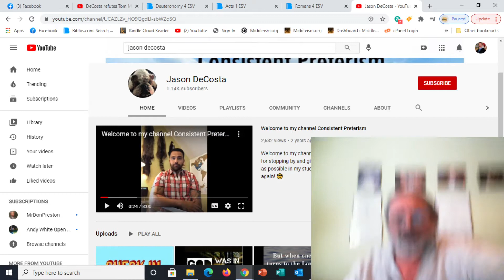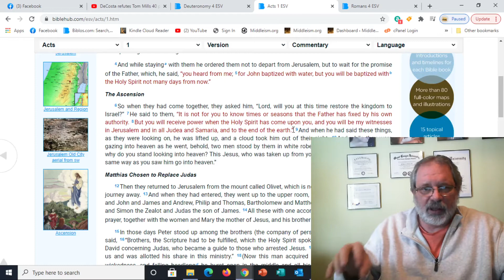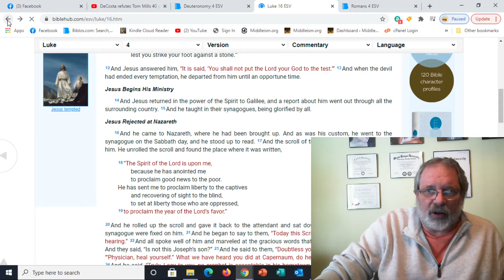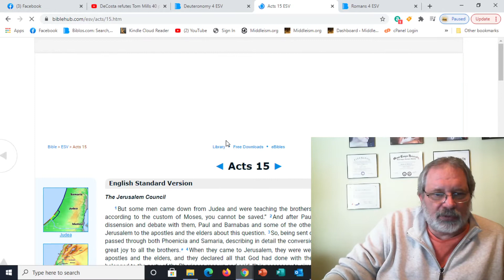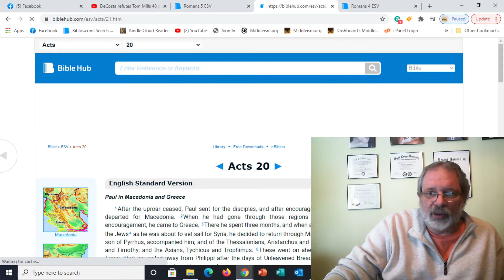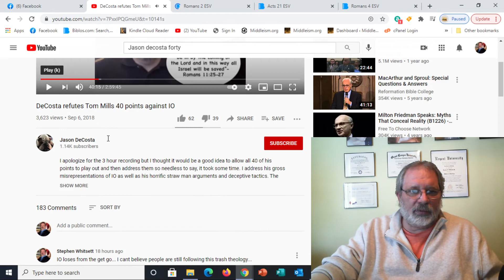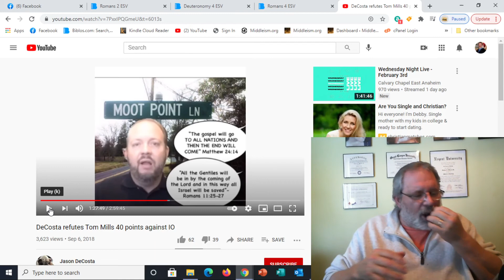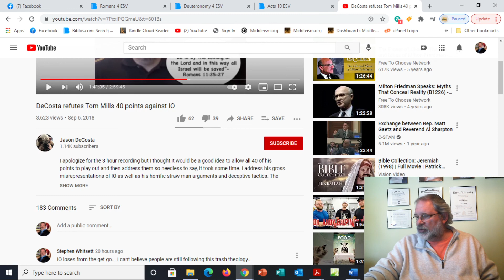Jason delost it Again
A long video making several strong points that utterly destroys IO on every level. Jason DeCosta is a false teacher and people should run from his unsaved ignorance